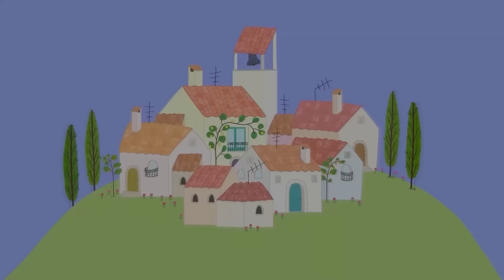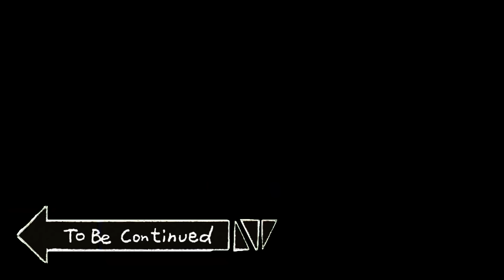Oh No!! Peppa Zombie At The Toilet 🧟‍♀️ ???? | Peppa Pig Funny Animation